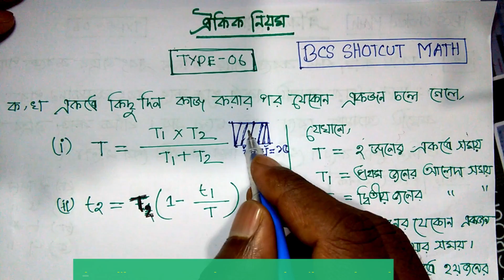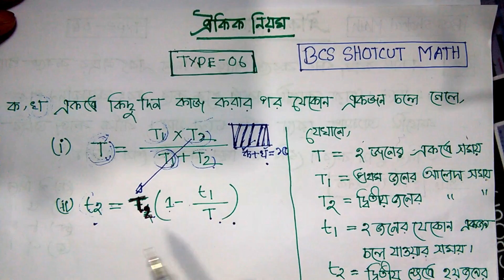BCS MATH PREPRATION ঐকিক নিয়মের সহজ কৌশল [ PART 06 ]